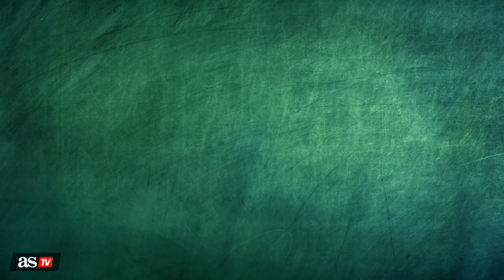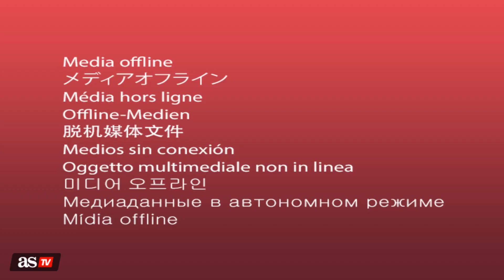El XI SOÑADO de MOURINHO: CRISTIANO y otra SORPRESA | AS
Se han disparado los rumores sobre una posible llegada de Cristiano a Roma. Además del '7', Mourinho quiere otro compatriota arriba.